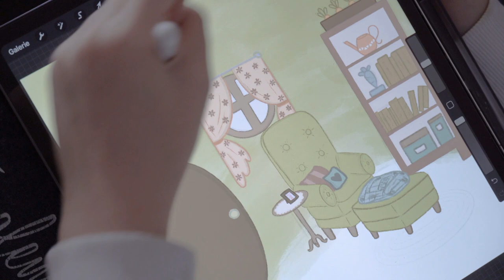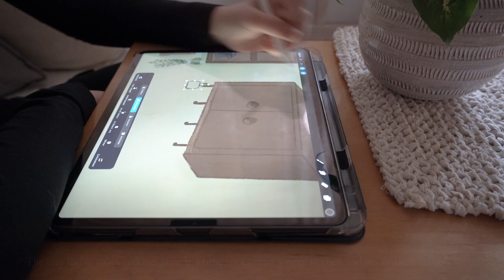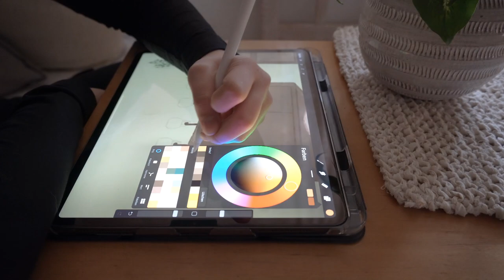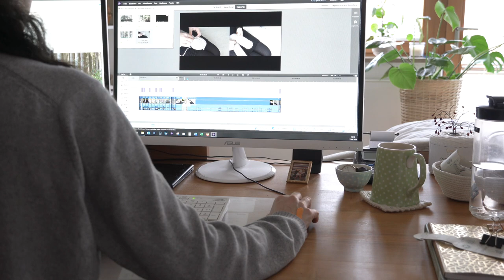Studio Vlog: Knitting pattern making of - knitting a bunny for beginners | slow living silent vlog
In this sIowliving silent vlog I show you a behind the scenes of how we made the knitting pattern for our stuffed Bunny Conrad as an ebook. We will go in the forest and enjoy nature sounds.

| MY BOOKS | (available in german, english, dutch, swedish & french)

| MY EQUIPMENT |
Mic 1
Mic 2
IpadPro + ProCreate
Apple Pencil 2. Gen.

Hi my name is Sascia. I make knitting design videos and vlogs of my life as an author sharing inspiration for your home, wardrobe & creative life. I show you my small little loving world called epipa for your inspiration and relaxation.

I also do (unpaid) self-promotion whenever you see the epipa logo, my knitting patterns or the epipa yarns.